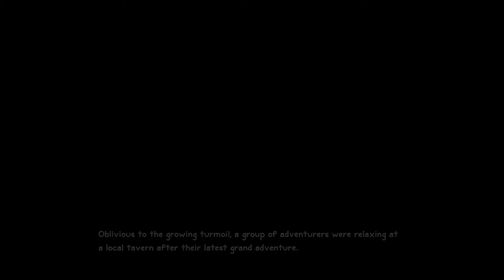Sacred Citadel - Demo Gameplay HD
Sharpen your axe, string your bow, brew your potions! Ancaria needs heroes like you. Grab your friends to join the resistance!

The once peaceful land of Ancaria is in grave danger. The evil Ashen empire has enslaved its population and is using the orc-like Grimmoc to wipe out the Seraphim, who swore to protect it. In order to defeat the empire you will have to prove yourself as a warrior by riding terrifying mounts, acquiring earth shattering skills and looting powerful weapons and valuable treasures. Grab your friends and join the resistance!